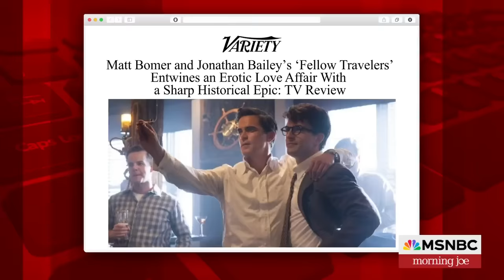'A dark chapter in our history': 'Fellow Travelers' begins in McCarthy era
Actors Matt Bomer and Jonathan Bailey join Morning Joe to discuss 'Fellow Travelers, the new mini-series streaming on Paramount+ and Showtime that traces the love of characters Hawk and Tim from the 1950s to the 1980s.